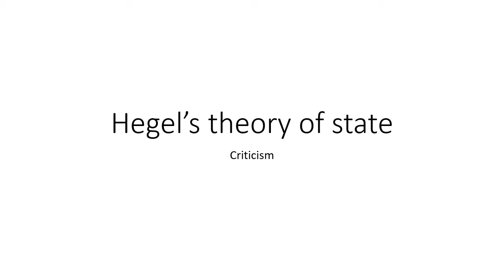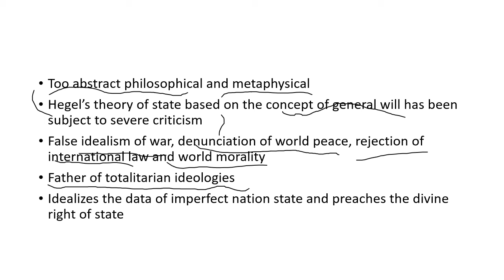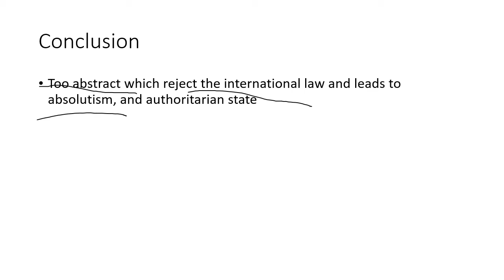Hegelian theory of state